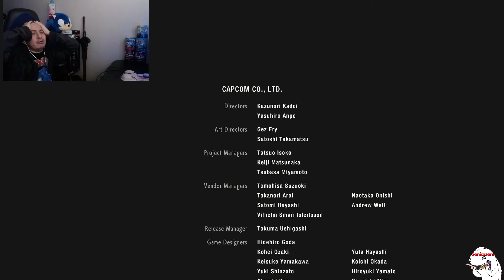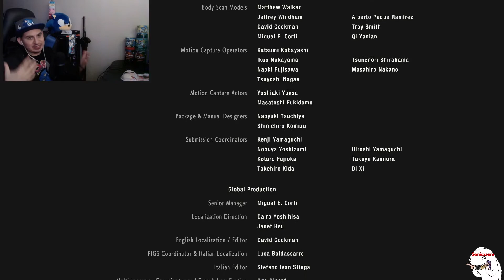Final Ep is here! | Resident Evil 2 - Part 9